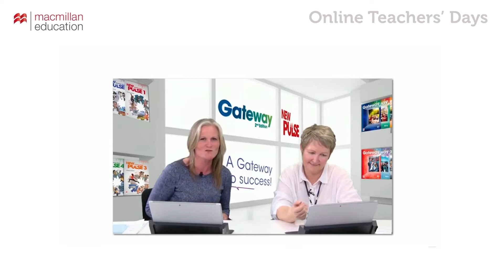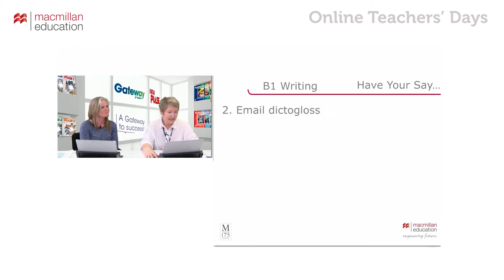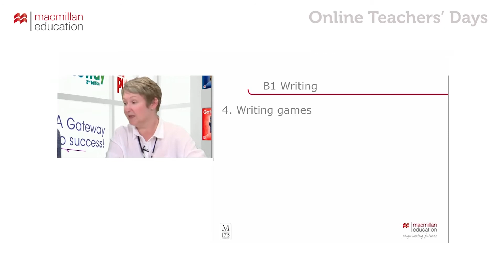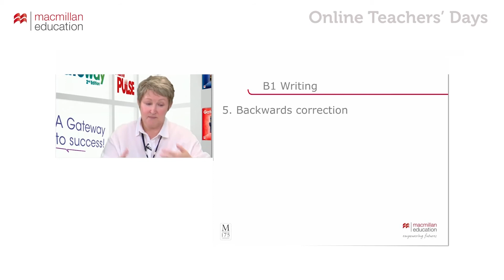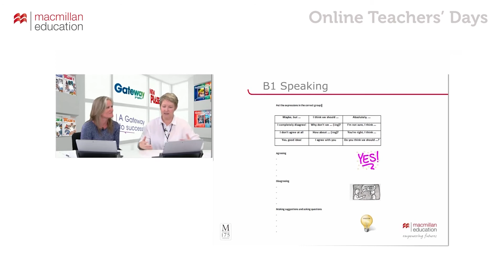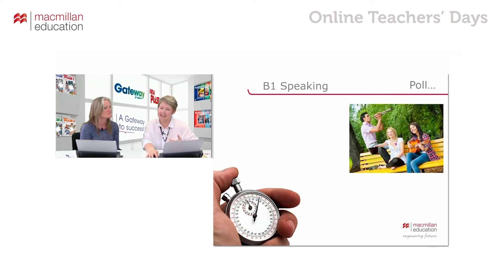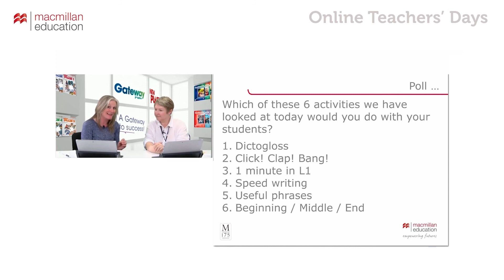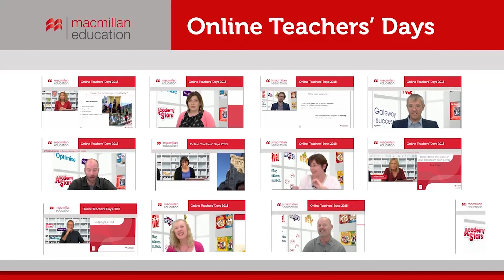Exam preparation: keeping students focused and motivated - Elspeth Pollock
As part of our commitment to teachers, we offer ongoing teacher training programmes to help teachers face the many challenges posed by a constantly evolving and changing world. You will continue your professional development and broaden your skills range in order to reach your true potential as a teacher.

It’s important to try to balance teaching exam technique with motivating our students and keeping them focussed in exam classes. We will look at activities for developing exam technique and practical tips for keeping students busy and involved in their exam preparation.

Elspeth Pollock has been a teacher and trainer for over20 years. She is a Cambridge speaking examiner for B1, B2, C1 and C2 and a materials writer for Macmillan.